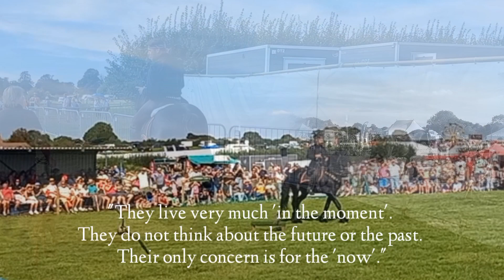Horses Reflect Jonathan Marshall Dorset County Show 2033